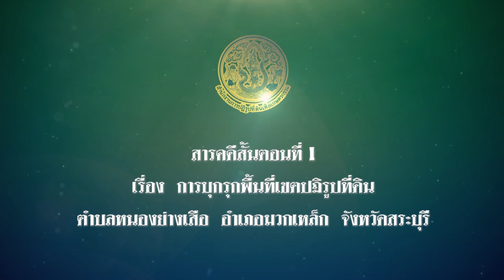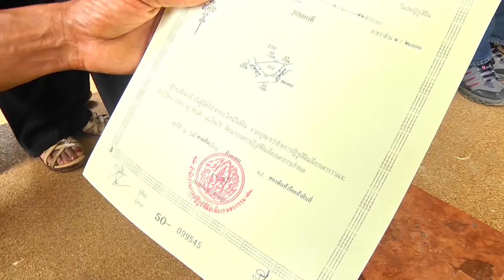Master สารคดีตอนที่ 1